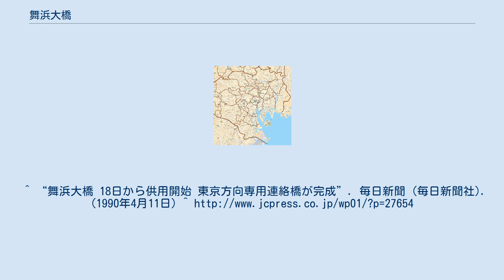舞浜大橋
舞浜大橋（まいはまおおはし）とは、一級河川旧江戸川の下流に架かる首都高速湾岸線と東京湾岸道路（国道357号）の橋。
 東京都江戸川区と千葉県浦安市の間に架かる橋で、中央に1978年（昭和53年）開通の首都高速湾岸線、その上流側に1984年開通の東京湾岸道路東行き（千葉方面）、下流側に1990年（平成2年）4月18日開通の湾岸道路西行き（東京方面）の橋が並行する。
湾岸道路の橋には歩道も併設されている。
西行きの橋は旧江戸川の道路橋としては最も河口側に位置し、さらにその海側にJR京葉線のトラス橋が架かる。
 舞浜は浦安市の地名で、大型レジャー施設・東京ディズニーリゾートがある。
その影響によりしばしば渋滞するため、オリエンタルランド社の負担により、ディズニーリゾート地区から首都高速湾岸線東京方面に直結する舞浜入口が2001年に新設された。
 ^ “一般国道357号東京湾岸道路（千葉県区間）事業再評価 (PDF)”. 関東地方整備局事業評価監視委員会 (2016年9月2日). 2019年10月20日閲覧。
^ “舞浜大橋 18日から供用開始 東京方向専用連絡橋が完成”. 毎日新聞 (毎日新聞社). (1990年4月11日) ^